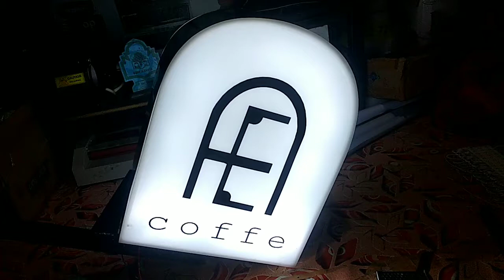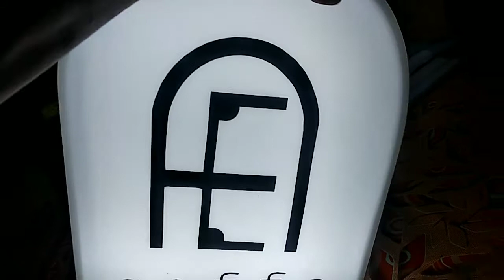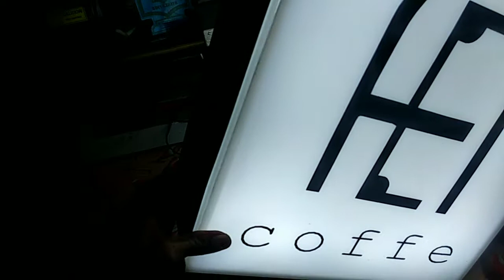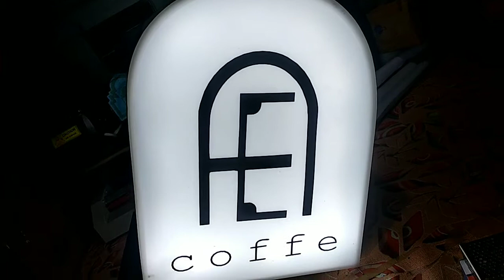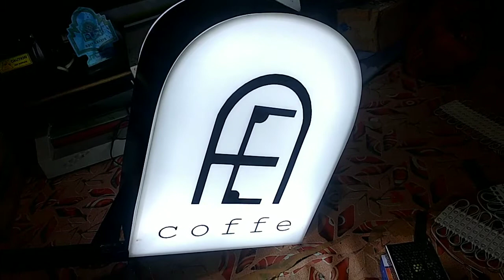Neon box akrilik murah| Cara pasang lampu LED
neon box akrilik